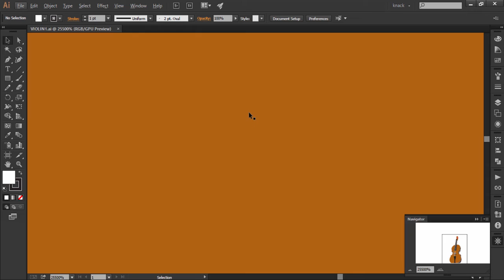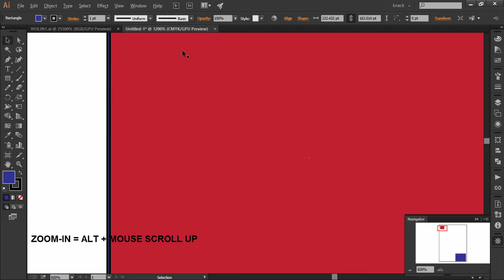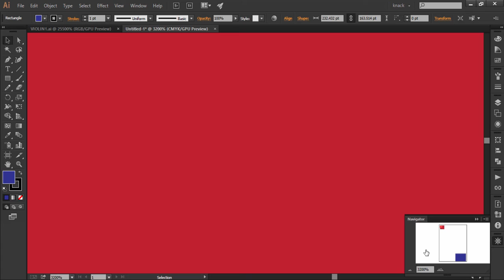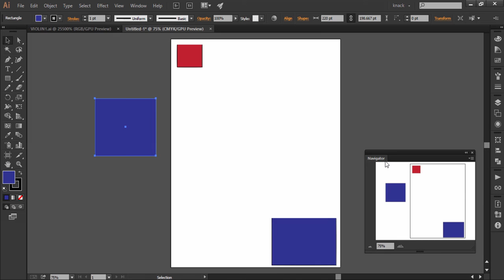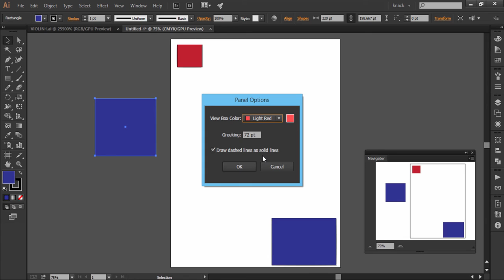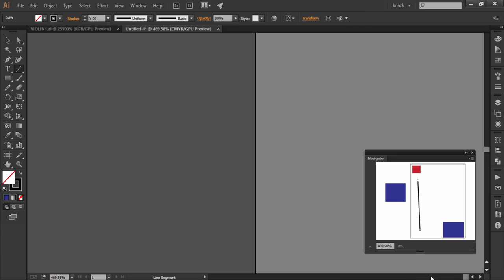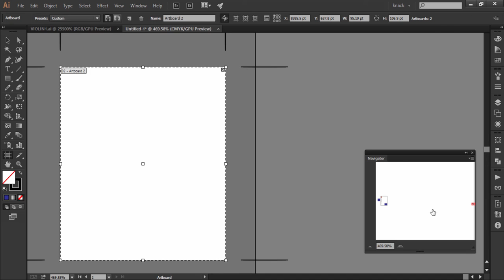Adobe Illustrator CC Tutorial | 11 Basic Things You Need To Know - Navigator Panel C3-E11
In this tutorial, we will discuss about another most commonly used feature in Adobe Illustrator CC 2015, called Navigator Panel. Navigator Panel enhances the viewing experience and is very helpful while drawing detailed Artworks.

Presented By:
Avinash